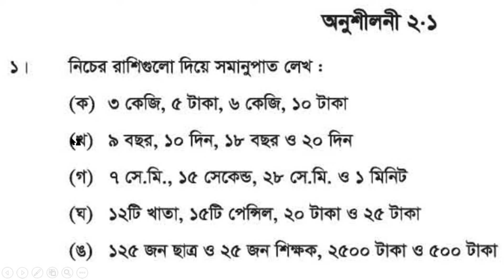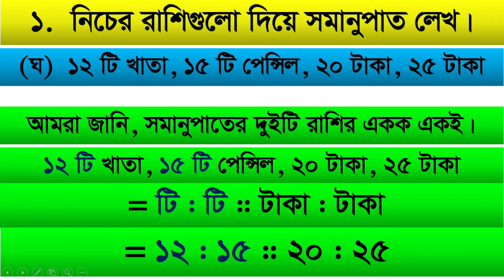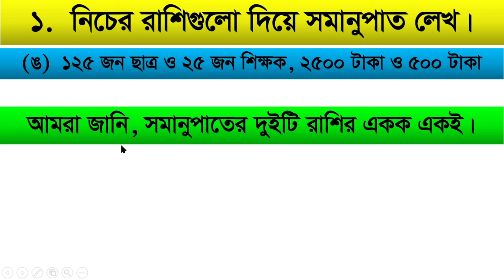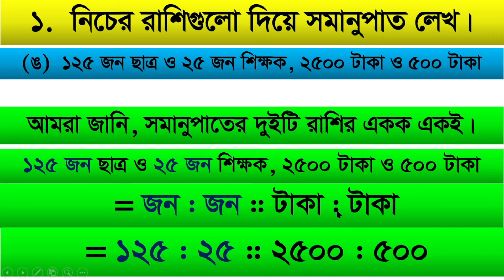Math Class 7, Exercise 2.1, Page 24, Ratio, Proportion & Profit Loss, Easy Math 7, 7 math Chapter 2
Math Class 7, Exercise 2.1, Page 24, Ratio, Proportion & Profit Loss, Easy Math 7, 7 math Chapter 2, @1HourSchool